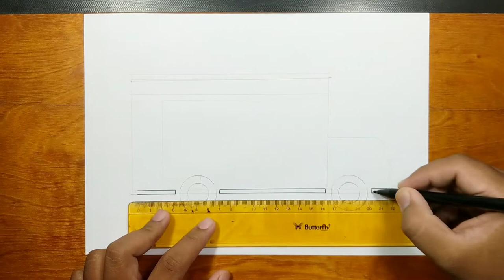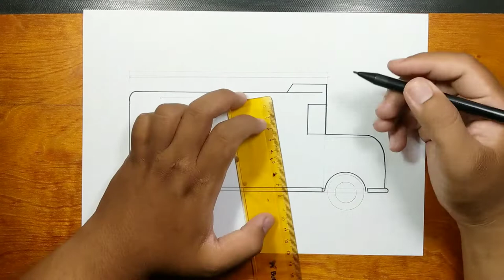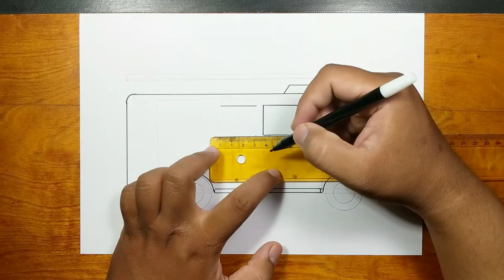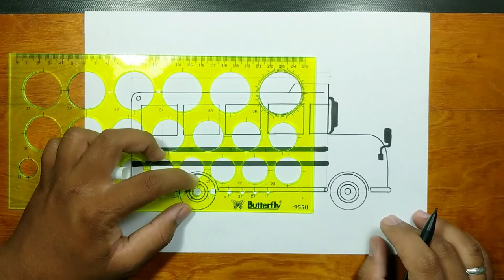How to draw and coloring SCHOOL BUS step by step